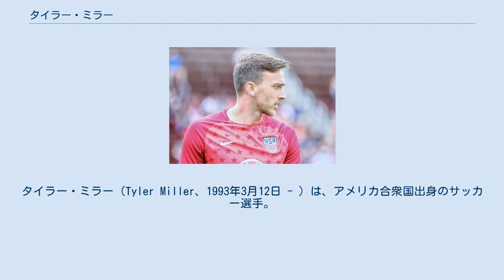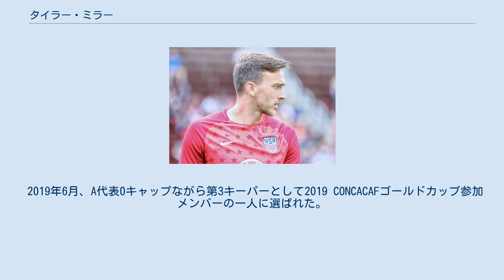タイラー・ミラー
タイラー・ミラー（Tyler Miller、1993年3月12日 - ）は、アメリカ合衆国出身のサッカー選手。
ミネソタ・ユナイテッドFC所属。
 2015年1月15日に開催されたMLSスーパードラフトで、2巡目(全体33人目)でシアトル・サウンダーズFCに指名された。
しかしその4日後、ドイツ・レギオナルリーガのSVNツヴァイブリュッケンと契約を結んだ。
 2015年9月7日、ユナイテッドサッカーリーグのシアトル・サウンダーズFC 2と契約を結んだ。
3日後のアリゾナ・ユナイテッドSC戦で加入後初出場し、4-0の勝利に貢献した。
 2017年12月12日に開催されたMLSエクスパンションドラフトでロサンゼルスFCに指名された。
2018年3月4日の古巣シアトル・サウンダーズFC戦で加入後初出場。
同試合では4セーブを記録し、1-0のクリーンシートでの勝利に貢献した。
 2020年1月16日、総額20万ドル（2020年に15万ドル、2021年に5万ドルの分割払い）の金銭トレードでミネソタ・ユナイテッドFCに移籍。
契約は2022年までで延長オプションも付いている。
 U-23代表チームでのプレー経験がある。
 2019年6月、A代表0キャップながら第3キーパーとして2019 CONCACAFゴールドカップ参加メンバーの一人に選ばれた。
なお試合には出場せず大会を終えた。
 シアトル・サウンダーズFC ロサンゼルスFC